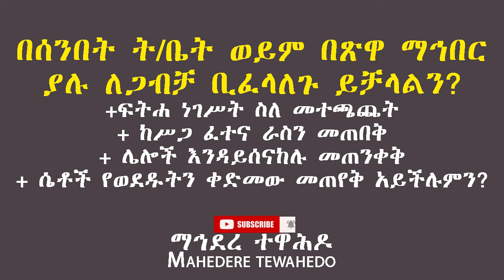በሰንበት ት/ቤት ወይም በጽዋ ማኅበር ያሉ ለጋብቻ ቢፈላለጉ ይቻላልን?+ ፍትሐ ነገሥት ስለ መተጫጨት+ ከሥጋ ፈተና ራስን መጠበቅ